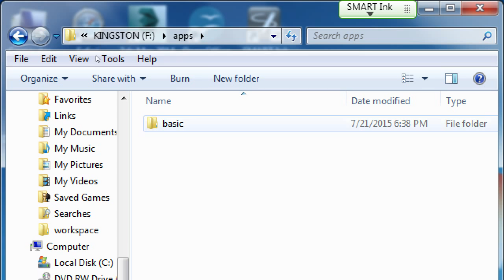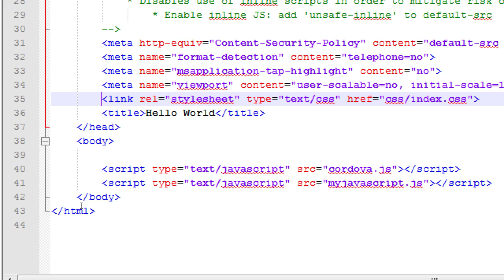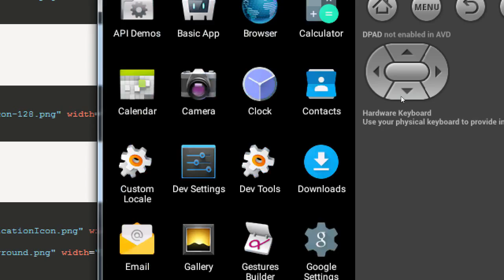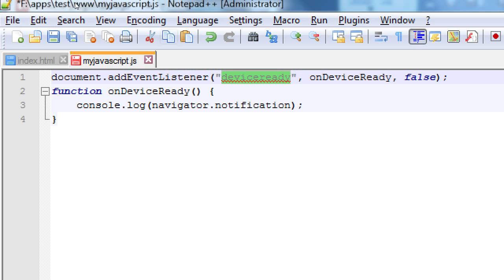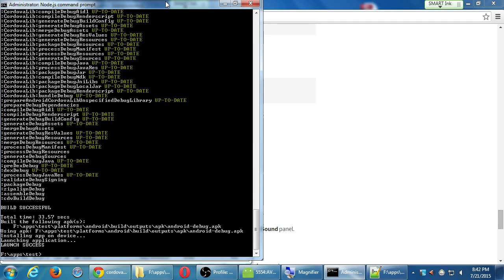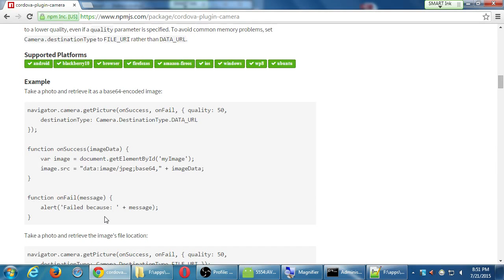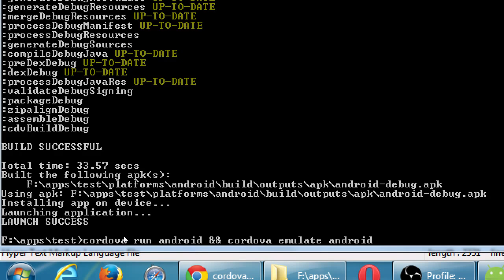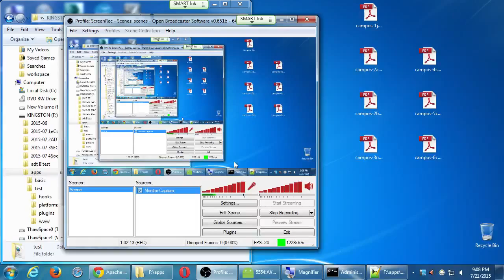SDCE Android II 2015 07 21 C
After creating a basic Cordova project, we simply make a copy of the folder, to create a new Android project.
Editing the config.xml file. A look at the basic project structure.
Working Cordova Plugins like Alert and Camera.